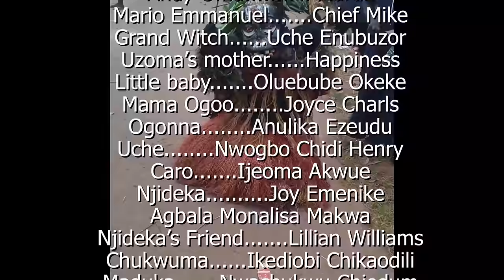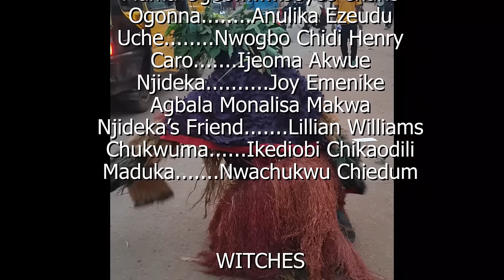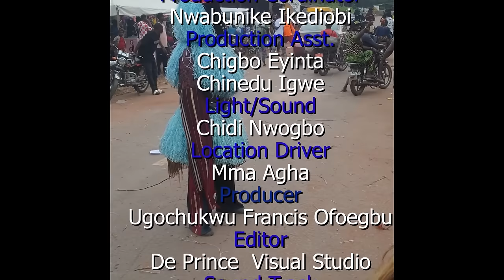Ogwugwu The Goddess Of Justice - A Nigerian Movie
In this Nigerian movie, the villagers are under spiritual attack, they thought that the arrival of the priest will solve everything but unknown to them, the priest work together with other evil village men
Nigerian Movie  Starring; Mayor Ofoegbu, Favour Nwachukwu, Andy Offia